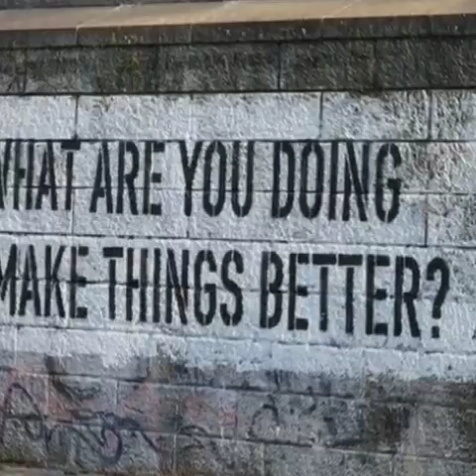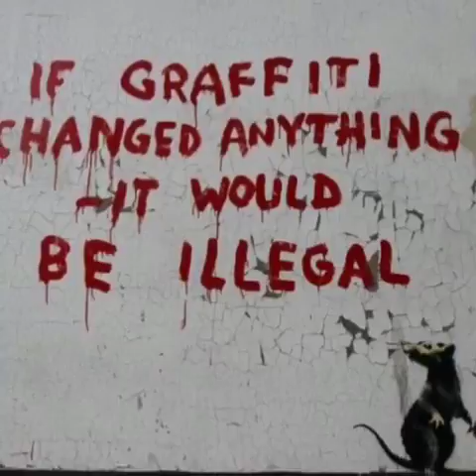Mostly Banksy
Street art, Banksy but not all confirmed